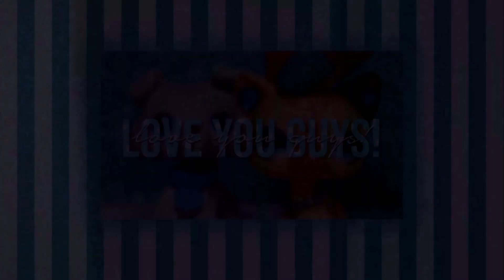LPS MV: Plain // thank you for 600 subs!!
Hi everyone! I hope you enjoyed this fun little edit I made in celebration of hitting 600 subscribers on youtube and 2000 followers on instagram! Thank you so much for supporting me, I truly appreciate it smmmm!! aaand just wanted to say ik I am not an experienced editor by any means but making this was super fun and helped me learn a lot about the editing software I use :))